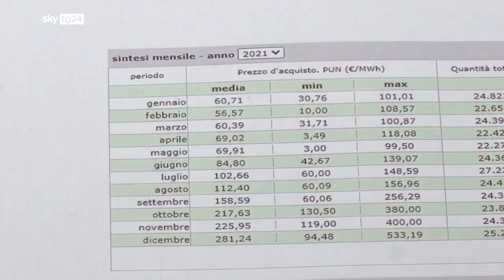Ucraina: ripercussioni su economia italiana - Sky TG24 - 07/03/2022